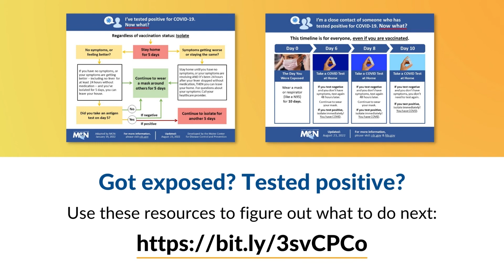I Was Exposed to COVID and Tested Negative. Should I Test Again? | COVID Catch up with Dr Laz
🔅 FAQ: COVID-19 and Migrant, Immigrant, and Food & Farm Worker Patients:
🔅Preguntas frecuentes: La vacuna Covid-19 y los pacientes migrantes, inmigrantes y trabajadores del sector alimenticio y agrícola: